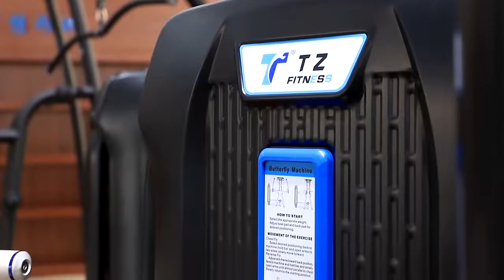Selectorized Butterfly Machine - TZ FITNESS X6047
SKU: TZ-X6047
Name: Butterfly Machine
Machine Size(L*W*H)mm: 1865*1088*2020
Tube: 60*120*3mm rectangle steel tube
Machine Weight: 234kg

Features:
·Biomerchanically design for optimal performance
·Seat position can be adjust to the sitting position
·Incorporates a support pad to ensure correct position of the knee.
·One machine two kinds of usage

Shandong Tianzhan Fitness Equipment Co., Ltd. is a manufacturer of fitness equipment. Our company had passed the ISO9001:2008 Certificate and all of our equipments are commercial gym machines, approved with CE certificate. They are built to be innovative, functional, durable, and stylish. We are committed to promoting healthy, active lifestyles through our products, programs and services.